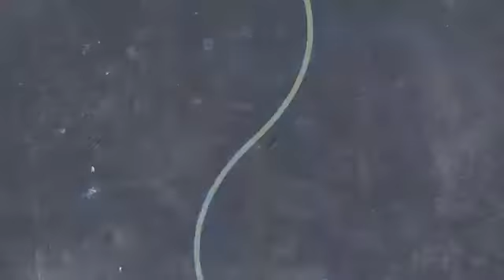Вызов в Minecraft Паркур №5